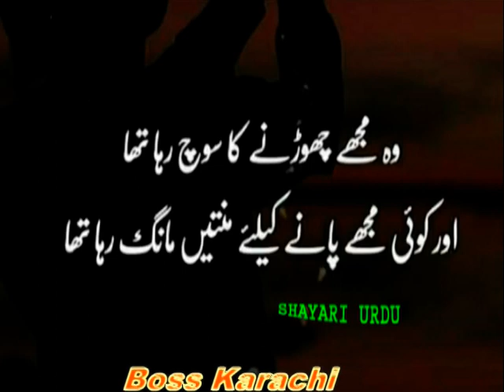वह मुझे छोड़ने की सोच रहा था_وہ مجھے چھوڑنے کا سوچ رہا تھا_wo mujhe chorne ka soch raha tha